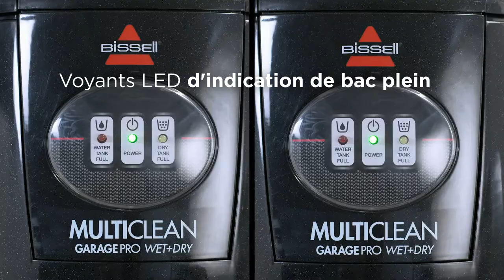BISSELL MultiClean Garage Pro- How to use FR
L'aspirateur humide et sec BISSELL MultiClean GaragePro est un véritable nettoyeur polyvalent doté d'une puissance de nettoyage de 1 400 W.  Aspirez les garages, cabanes, ateliers, caves, habitacles de voiture et de caravane de façon simple, rapide et efficace. Il est idéal pour enlever les feuilles, les débris, la poussière et les marques de pneu. De plus, son support mural et son tuyau à longue portée peuvent être situés de façon pratique dans votre atelier ou garage sans occuper de place au sol. Le tuyau long et flexible, ainsi que les accessoires qui l'accompagnent sont conçus pour vous aider à aller partout où la poussière s'installe.

Avec un gamme complète d'outils spécialisés, le MultiClean Garage Pro Wet + Dry est conçu pour nettoyer facilement les véhicules, bateaux, garages et tous les endroits où on peut l'installer. Qu'il s'agisse d'une tache sèche ou humide, le MultiClean Garage Pro Wet + Dry a les outils pour mener sa mission.

Aspirateur sec et humide 1 400 W : capable de nettoyer les salissures sèches et humides dans la maison et autour
Peut se transformer en souffleur pratique
Comprend des accessoires polyvalents et un sac pour nettoyer les sols durs, les tapis/moquettes et les surfaces douces
Bac à poussière extra-large de 15 L, paré à toutes les taches
Comprend un kit de montage mural avec un tuyau extra-long qui s'étend à 9,75 m
Un système complet de nettoyage par aspiration sèche et humide pour votre garage, voiture, cave, jardin ou atelier